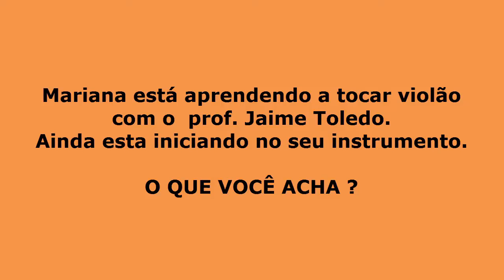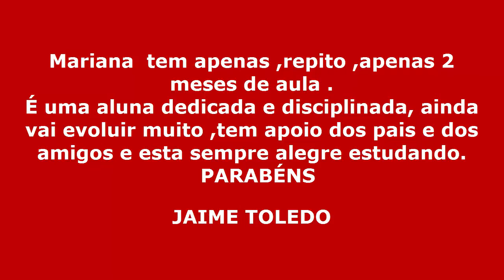Mariana com o seu prof de violão Jaime Toledo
Mariana está apenas começando no seu violão .
Ela e  o seu prof  JAIME TOLEDO  estão treinando .